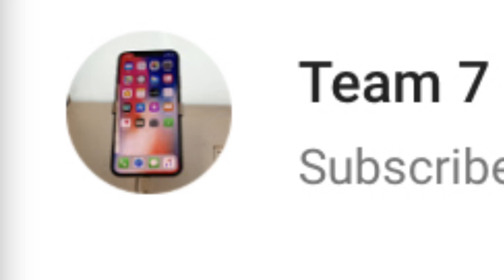Duke spring game